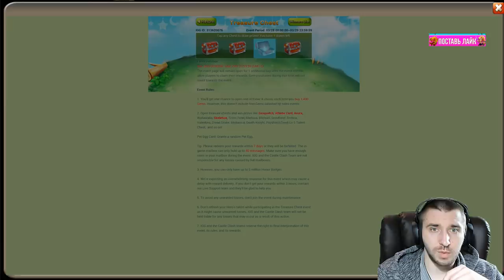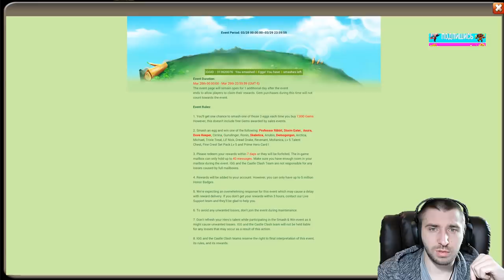ПРОКАЧИВАЕМ НОВЫЙ ПРОРЫВ 30 \ КТО ЖЕ СЛЕДУЩАЯ ИМБА?! \ БИТВА ЗАМКОВ \ CASTLE CLASH